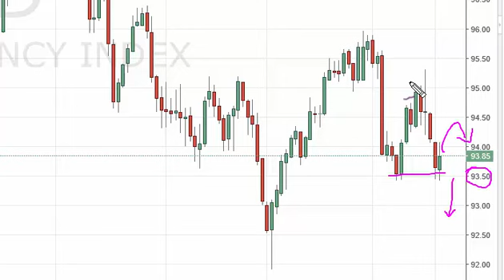US Dollar Index Technical Analysis for June 22 2016 by FXEmpire.com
- June 22 2016 index daily technical analysis for the US Dollar INDEX. Find more information about Forex and Commodities News Technical Analysis Fundamental Analysis and Brokers on FX Empire